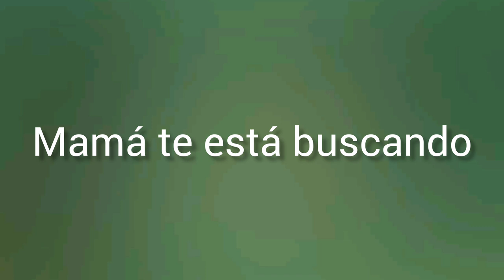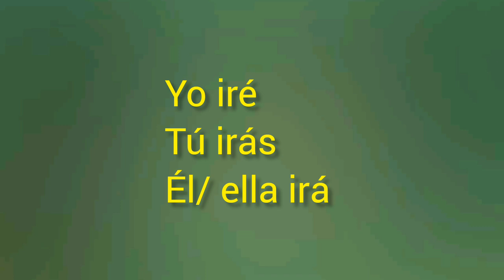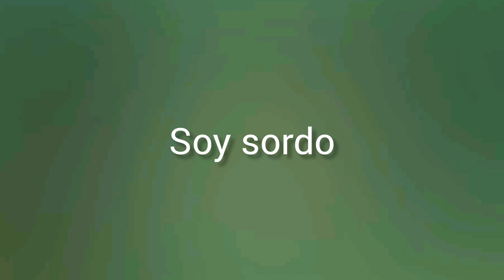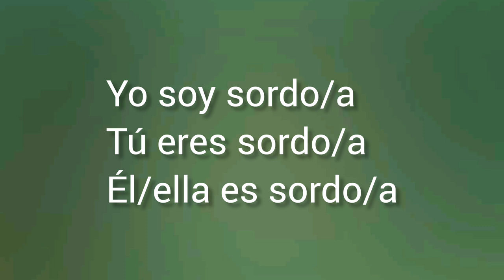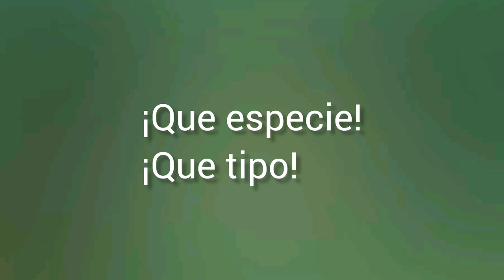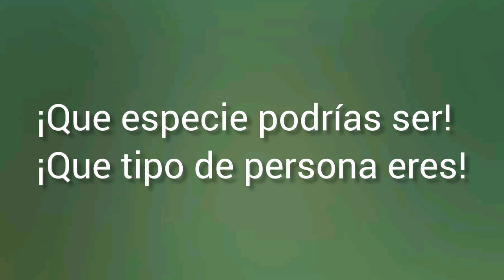تعلم الاسبانية من افلام الكرتون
تعلم الاسبانية مع اسماء,
تعلم الاسبانية مع رباب,
تعلم الاسبانية للمبتدئين,
تعلم الاسبانية من الصفر,
تعلم الاسبانية مع ياسين,
تعلم الاسبانية من المسلسلات,
تعلم الاسبانية وانت نائم,
تعلم الاسبانية مع سناء,
تعلم الاسبانيه مع ياسر البحري,
تعليم الاسبانية مع ياسين,
تعلم الاسبانيه في 30 يوم,
تعلم اللغة الاسبانية مع ياسين,
ياسين تعلم الاسبانية,
تعلم الاسبانية من الصفر مع ياسمين,
تعلم الاسبانية والانجليزية,
تعلم اللغة الاسبانية وانت نائم,
تعلم الاسبانية في اسرع وقت,
تعلم اللغة الاسبانية الحروف والارقام,
تعلم اللغة الاسبانية سؤال وجواب,
تعلم اللغة الاسبانية بالصوت والصورة للمبتدئين,
تعلم الاسبانية للمبتدئين بالصوت والصورة,
هل تعلم الاسبانية صعب,
هل تعلم اللغة الاسبانية صعب,
تعلم نطق الاسبانية,
تعلم اللغة الاسبانية مع نور,
تعلم الاسبانية مع اسماء الدرس الاول,
تعلم الاسبانية من الاغاني,
تعلم الاسبانية للاطفال,
تعلم الاسبانية للمبتدئين الحروف,
تعلم الاسبانية للسفر,
تعلم الاسبانية للمتقدمين,
تعلم الاسبانية للمبتدئين pdf,
تعلم اسباني للمبتدئين,
تعليم الاسبانيه للمبتدئين,
تعلم الاسبانية كلمات,
تعلم الاسبانية كتاب,
تعلم كلمات اسبانية سهلة,
تعلم الاسبانية مع كريم,
كورس تعلم الاسبانية من الصفر,
كيفية تعلم الاسبانية بسهولة,
كيفية تعلم الاسبانية,
كورس تعلم الاسبانية,
كيفية تعلم الاسبانية بسرعة,
كتاب تعلم الاسبانية,
كيفية تعلم اللغة الاسبانية بسهولة للمبتدئين,
كتاب تعلم اللغة الاسبانية,
كتب تعلم اللغة الاسبانية,
افضل كتب تعلم الاسبانية,
تعلم الاسبانية قهوة مكاوي,
تعلم قراءة الاسبانية,
تعلم قواعد الاسبانية,
تعلم قراءة اسبانية,
تعلم اللغة الاسبانية قهوة مكاوي,
قناة تعلم الاسبانية,
قنوات تعلم الاسبانية,
قصص تعلم الاسبانية,
تعلم الاسبانية في 30 يوم,
تعلم الاسبانية في المطعم,
تعلم الاسبانية في ساعة,
تعلم الاسبانية في شهر,
تعلم الاسبانية في اسبانيا,
تعلم الاسبانية في جدة,
تعلم الاسبانية في الرياض,
تجربتي في تعلم الاسبانية,
فيلم اسباني لتعلم الاسبانية,
مسلسل لتعلم الاسبانية,
افضل تطبيق لتعلم الاسبانية,
اسهل طريقة لتعلم الاسبانية,
طليق لتعلم الاسبانية,
افضل قنوات لتعلم الاسبانية,
اغاني لتعلم الاسبانية للمبتدئين,
تعلم الاسبانية عن طريق الافلام,
تعلم الاسبانية عن طريق السمع,
تعلم الاسبانية عن طريق الاستماع,
تعلم الاسبانية عن طريق الاغاني,
تعلم الاسبانية عن طريق القصص المترجمة,
تعليم الاسبانية عود,
تعلم عزف اسباني,
تعلم الاسبانية مع عليسة,
تعلم الاسبانية طليق,
تعلم اللغة الاسبانية عن طريق السمع,
طريقة تعلم الاسبانية,
تعلم اللغة الاسبانية عن طريق الافلام,
تعلم اللغة الاسبانية باسهل طريقة,
تعلم الاسبانية صبري,
تعليم اللغة الإسبانية صوت وصورة,
تعليم الاسبانية مع صبري,
تعلم اللغة الاسبانية من الصفر,
تعلم اللغة الاسبانية في شهر,
تعلم الاسبانية في شهرين,
تعلم الاسبانيه مع سمير,
تعلم الاسبانية مع سبيستون,
تعليم الاسبانيه بطريقه سهله,
تعلم اللغة الإسبانية مع سناء,
تعلم رقص اسباني,
تعلم رتم اسباني,
تعلم الاسبانية مع رشيد,
تعلم اللغة الاسبانية رسوم متحركة,
تعلم الاسبانية مع رحمة,
تعليم رقص الاسباني,
تعلم اللغة الإسبانية الحصة رقم 1,
دروس تعلم الاسبانية للمبتدئين,
دروس تعلم الاسبانية,
دورة تعلم الاسبانية,
تعلم الاسبانية في 5 دقائق,
تعلم الإسبانية من خلال الأفلام,
تعلم اللغة الاسبانية خطوة بخطوة,
تعلم اللغة الاسبانية من خلال القصص,
تعلم اللغة الاسبانية مع خالد ملوك,
تعلم الإسبانية من خلال الأغاني,
تعلم الاسبانية مع خليل,
تعلم الاسبانية حروف,
تعلم الاسبانية حوارات,
تعلم حروف الاسبانية بالصوت,
تعلم حروف يابانية,
تعلم اللغة الاسبانية حوار,
تعلم الاسبانية مع حنونة المغربية,
تعلم الاسبانية مع حسين,
تعلم الاسبانية جمل,
تعلم جمل اسبانية,
تعلم جيتار اسباني,
تعلم الاسبانية مع جومانا,
تعلم الاسبانية مع جلال,
تعلم اللغة الاسبانية جمل مفيدة,
تعلم الاسبانية مع جميلة,
تعلم معزوفة اسبانية جيتار,
تعلم تكلم الاسبانية,
تعلم تحدث الاسبانية,
تعلم اللغة الاسبانية تصريف الافعال,
تطبيق تعلم الاسبانية,
تجربة تعلم الاسبانية,
تعلم تكلم اسبانية,
تعلم اللغة الاسبانية تعارف,
تعلم الاسبانية بسهولة,
تعلم الاسبانية بالاغاني,
تعلم الاسبانية بالسمع,
تعلم الاسبانية بسرعة,
تعلم الاسبانية بالاستماع,
تعلم الاسبانية بالافلام,
تعلم الاسبانية بالدارجة المغربية,
تعلم الاسبانية بسهولة للمبتدئين,
تعلم الاسبانية افلام,
تعلم الاسبانية اثناء النوم,
تعلم الاسبانية الدرس الاول,
تعلم الاسبانية الحروف,
تعلم الاسبانية الضمائر,
تعلم الاسبانية الارقام,
تعلم الاسبانية المستوى الاول,
تعلم الاسبانية الدرس 1,
تعلم اللغة الاسبانية من 0,
تعلم الإسبانية 101,
تعلم اللغة الاسبانية الدرس 1,
تعلم الاسبانية مع اسماء الدرس 14,
تعلم الاسبانية مع اسماء الدرس 12,
تعلم الاسبانية مع اسماء الدرس 15,
تعلم اللغة الاسبانية الدرس 11,
تعلم اللغة الاسبانية الدرس 12,
تعلم اللغة الاسبانية الدرس 2,
تعلم الاسبانية مع اسماء الدرس 2,
تعلم الاسبانية مع اسماء الدرس 21,
تعلم اللغة الاسبانية في 20 دقيقة,
تعلم اللغة الاسبانية الدرس 4,
تعلم اللغة الاسبانية الدرس 5